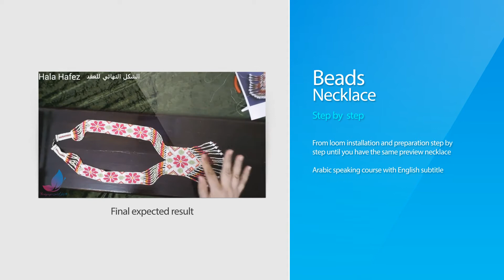Beads Necklace Tutorial By Hala Hafez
Step by step, from loom installation and preparation, threads, beads, and how to close the work. Till you have this beautiful beads necklace.

خطوة بخطوة من تهيئة النول و تجهيز الخيوط و الخرز حتى اغلاق العمل بشكل احترافي
والنتيجة النهائية هي الحصول على هذا العقد الجميل.

هذا الدرس ناطق باللغة العربية مترجم للانجليزية.